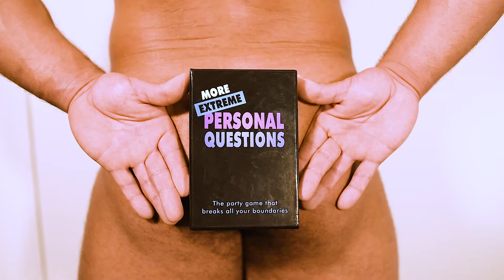More Extreme Personal Questions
The popular sequel to our best selling party game for three years now.